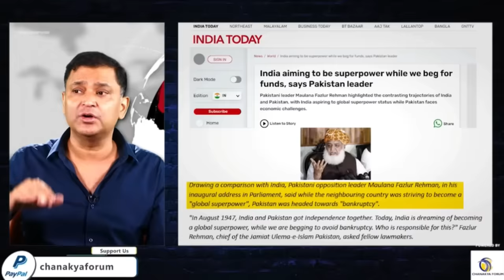When Maulana Fazlu Praised India, There Was An Uproar in Pakistan 😃